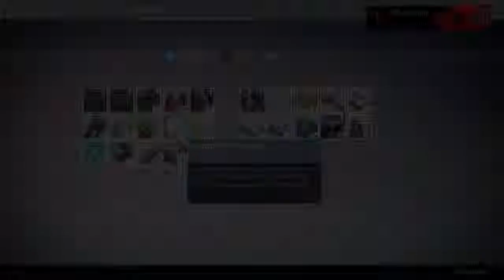TRIGGER WARNING!!!! Funny Moments W/ Nick & Peyton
Follow Peyton On Twitter! Twitter.Com/ActBlurr

Follow Nick On Twitter! Twitter.Com/Nocturnxls